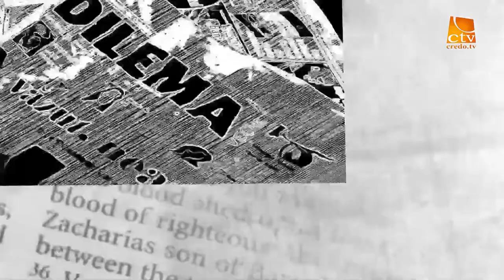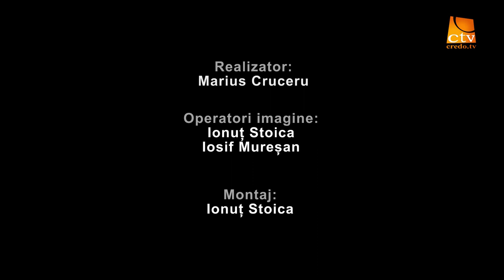"Intre Scriptura si ziar" Ep. 39 - Amalia Decean - De la muzica usoara la Pricesne